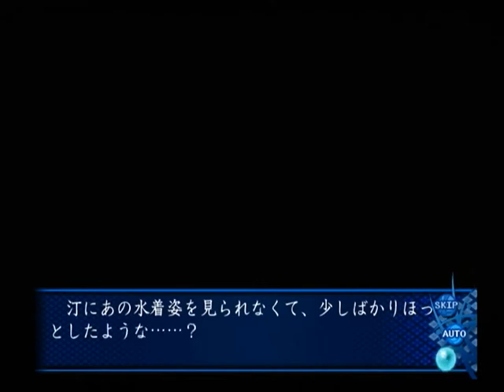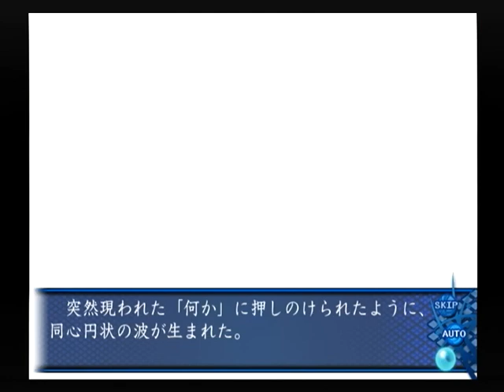【PS2】アオイシロ ベストエンド Part１０９ 喜屋武汀編 ～汀はどこにいるだろうか 【スタートオンゲームズ】【スタゲー】【JAPAGE】